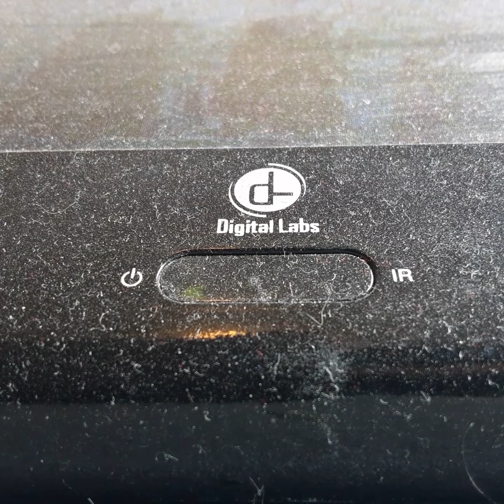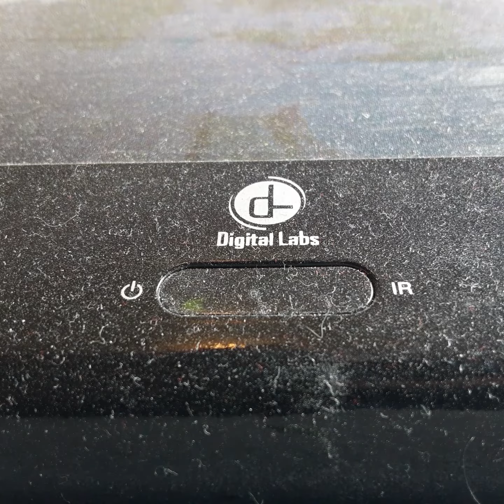Opening To The Gradeaters 2000 VHS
From 2000
(Enjoyzl
20th century fox Presents a Cinama Scope Production The Gladeaters